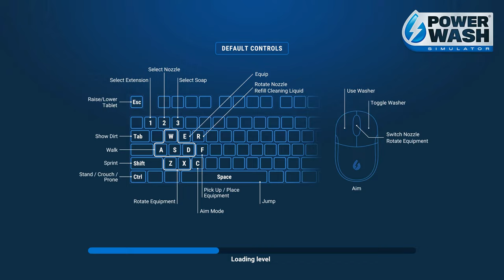PowerWash Simulator - Clean the Golf Cart (PC) - No Commentary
Only Game Play of PowerWash Simulator for the PC.

Career Job: Clean the Golf Cart

"Release the Pressure with PowerWash Simulator!

~⸻ Time Stamps ⸻~
00:00 GamePlay